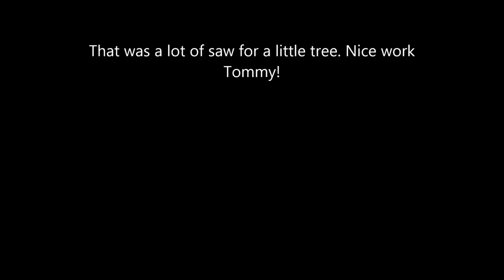Tommy cuts down a mammoth redwood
Tommy got in on the action when Paul's Tree Service was out here at Pleasant Forest Camping Club. Tommy took down some trees to help the cause.